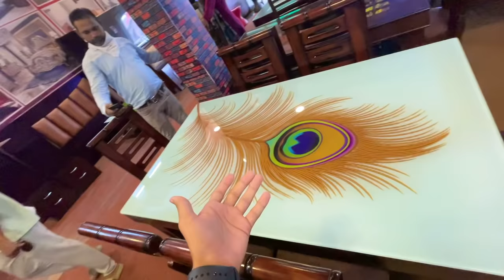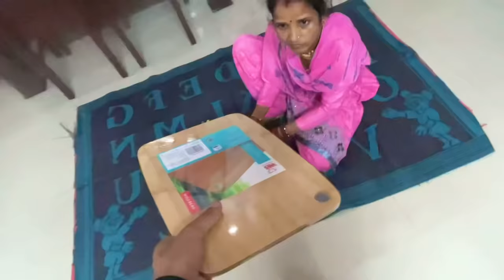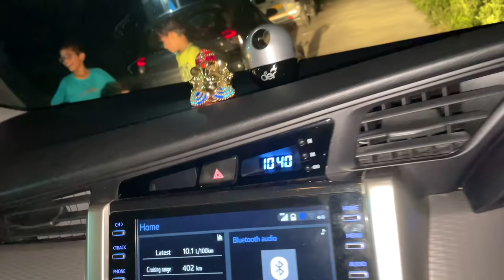New Table For New Home 😍